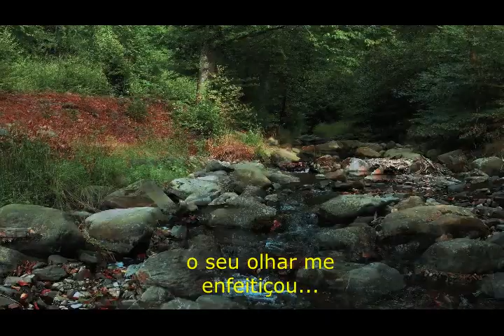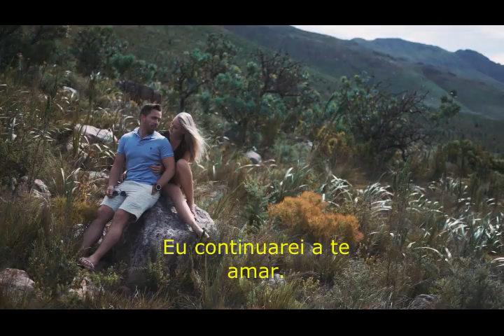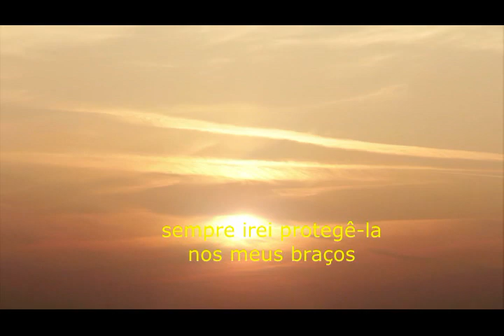Linda Confissão de Amor💙💚💜 - musica Last Kiss Good ( 2020 )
Os Apaixonados, musica Last Kiss Good, video e legenda autoral com linda declaração de amor